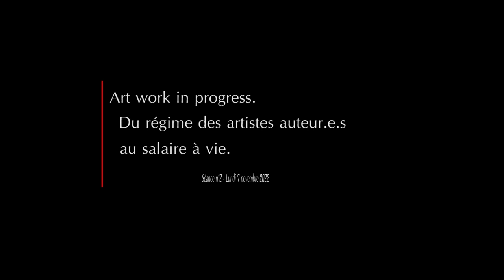Aurélien Catin : Art Work in Progress. Du régime des artistes-auteur·e·s au salaire à vie. S05Ep2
Une Sécurité sociale de la culture : saison 5 du séminaire « Révolution et contre-révolution dans
l'institution du travail ».

Séance n° 2.Le mot « artiste » recouvre deux réalités : d’un côté, celle des interprètes, qui se sont mobilisé·e·s tout au long du XXe siècle pour bénéficier des avancées réalisées dans l’emploi, et de l’autre celle des créatrices et créateurs, dont le statut s’est construit autour de la propriété littéraire et artistique.

Marqué·e·s par le droit d’auteur, les écrivain·e·s et les plasticien·ne·s se sont longtemps tenu·e·s à l’écart du mouvement social. En France comme dans le monde anglo-saxon, les tentatives d’en faire des « travailleur·se·s de l’art » se sont heurtées à la centralité du paradigme propriétaire et à une conception du salariat comme lieu de la subordination.

Ce n’est que récemment que sont apparus des collectifs et syndicats qui osent s’emparer de la question du travail artistique et militer pour une évolution salariale du statut des créatrices et créateurs. Ce déplacement de la militance s’appuie sur l’existence du régime social des artistes-auteur·e·s qui unifie les travailleur·se·s de la création pour leur ouvrir les mêmes droits que les salarié·e·s en matière de santé, de prestations familiales et de retraite. Par ailleurs, se développe un travail à la tâche périphérique à la vente d’œuvres qui tend à rapprocher la condition des artistes de celle des travailleur·se·s de plateformes. Or la crise sanitaire et les confinements ont révélé la fragilité du revenu des indépendant·e·s et popularisé la perspective d’un salaire à vie.
Dans cette deuxième séance, nous verrons donc comment transformer un statut historiquement marqué par la propriété afin de contribuer à la construction du droit politique au salaire. Nous suivrons les chemins par lesquels les artistes-auteur·e·s entrent dans le grand bain des luttes salariales et tâcherons de montrer comment peut s’affirmer un statut commun faisant du salaire la condition de la production et non sa contrepartie. Dans cette optique, nous verrons que le « déjà-là » du régime de l’intermittence est un apport important. Enfin, en guise de préambule aux prochaines séances, nous ébaucherons une mise en sécurité sociale des productions artistiques.

LA BIBLIOGRAPHIE
Burtin Zortea J., Aujourd’hui, on dit travailleur·ses de l’art, Cognac, 369 éditions, 2022.
Catin A., Notre condition. Essai sur le salaire au travail artistique, Saint-Denis, Riot Éditions, 2020.
Grégoire M., Les intermittents du spectacle. Enjeux d’un siècle de luttes, Paris, Éditions La Dispute,
2013.
Friot B. et Lordon F., En travail. Conversations sur le communisme, Paris, Éditions La Dispute, 2022.
Dans la revue Théâtre/Public, n° 242 :
Cardinale R., Catin A. et Friot B., « Créer sans capital. Le projet de Sécurité sociale de la culture »,
p. 52-58.
METAL, « En finir avec l’artiste. Continuité d’une lutte de discontinues », pp. 59-62.

LES RESSOURCES

Commander ou consulter Notre condition, l’ouvrage de l’intervenant

Commander ou consulter le livre du groupe suisse Wages For Wages Against

Découvrir la tribune de La Buse, « Garantir un droit à la continuité du revenu aux travailleur·euses de l’art »

Commander le livre de Julia Burtin Zortea, Aujourd’hui, on dit travailleur·ses de l’art